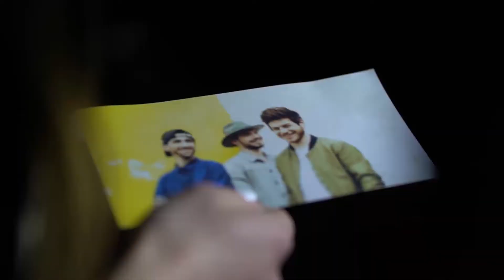Goose Fest 2018 - Live